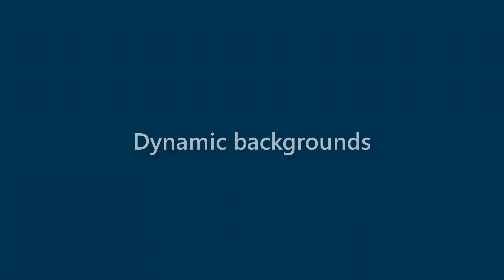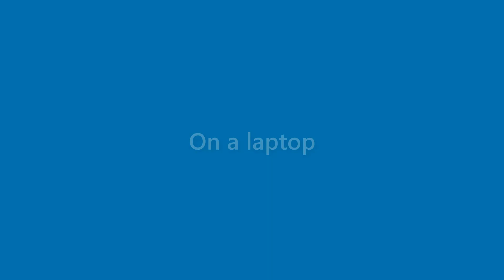Neal Goodwin - appearance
Name Look - Neal Goodwin - appearance. In this video we present "Neal Goodwin" name look and feel in various scenarios.
This video will cover:
How does "Neal Goodwin" look as a personal letterhead?
How does "Neal Goodwin" look on a business card?
How does "Neal Goodwin" look on a computer/laptop screen?
How does "Neal Goodwin" look with different background colors?
How does "Neal Goodwin" look with various fonts?